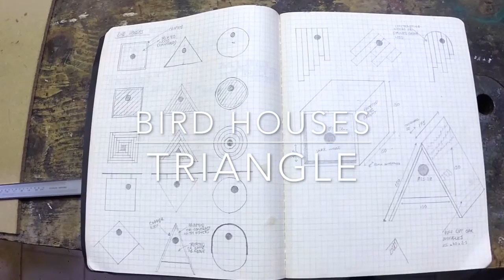Bird House: TRIANGLE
This is one of a series of three bird houses I designed: TRIANGLE, CIRCLE AND SQUARE. Incorporating some up-cycling into a project is fun and I'm always surprised with how good it looks.